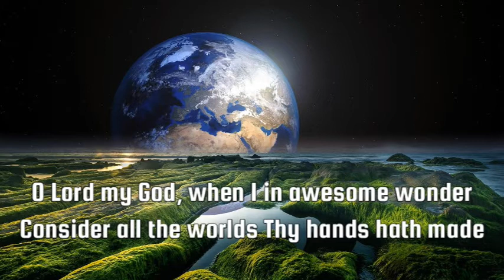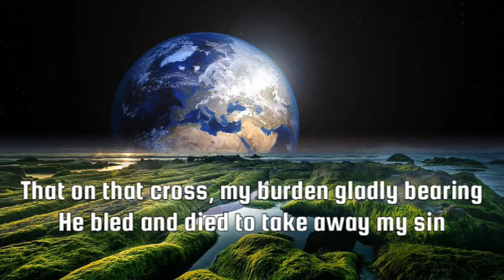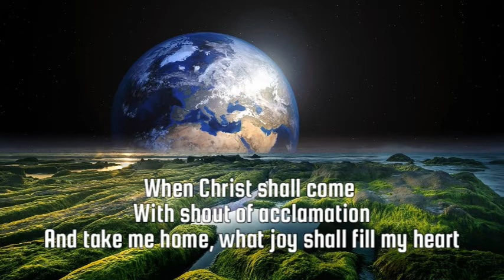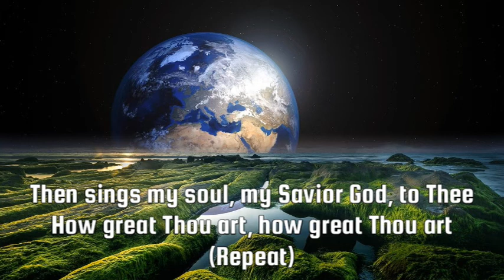How Great Thou Art